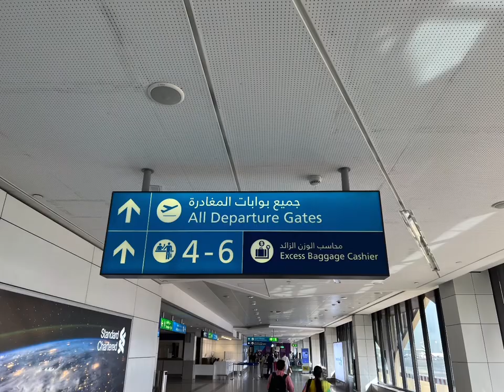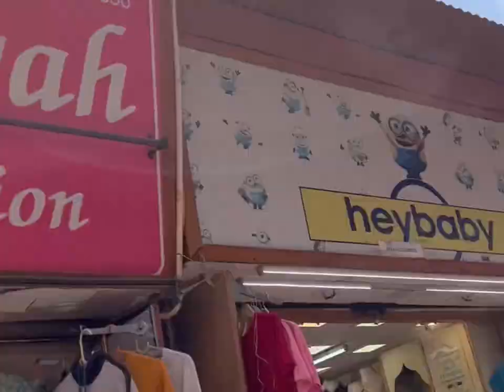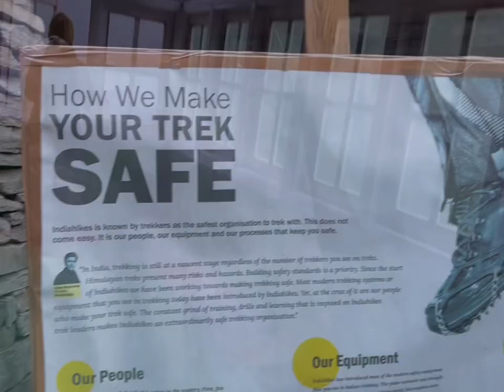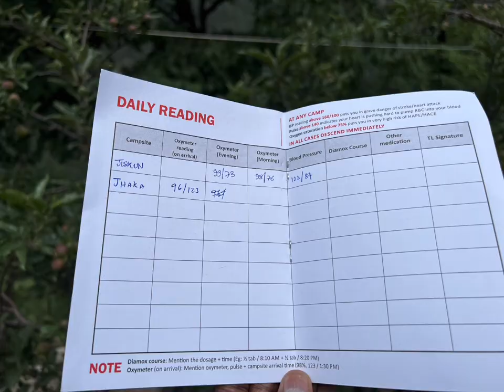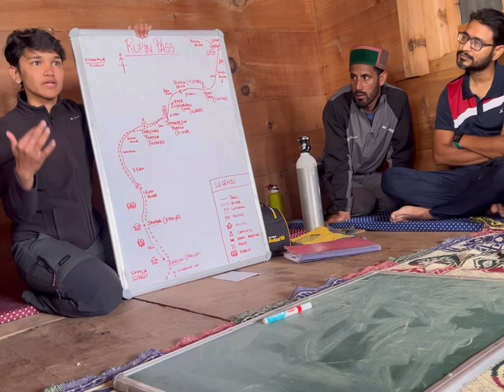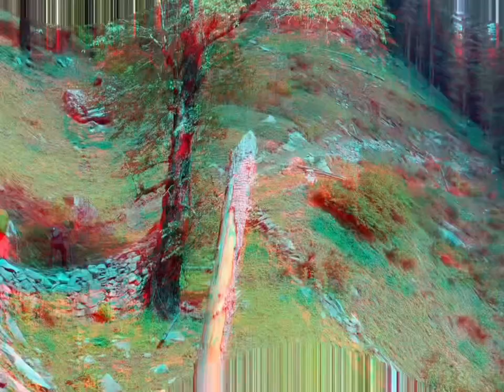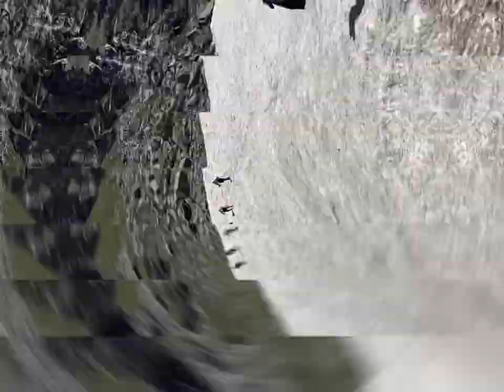7 Wonderful days - The Rupin pass trek (May-Jun 2022) # Indiahikes